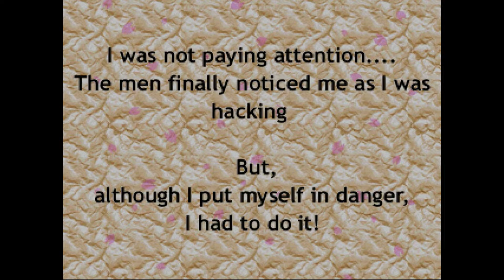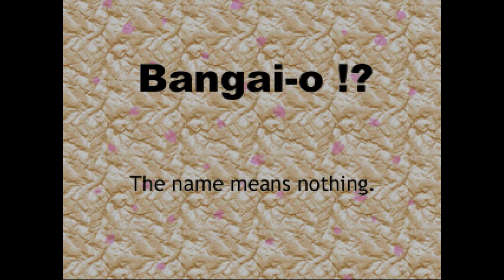Dreamcast - Bangai-O 'Intro'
'Intro' in Bangai-O for Dreamcast.